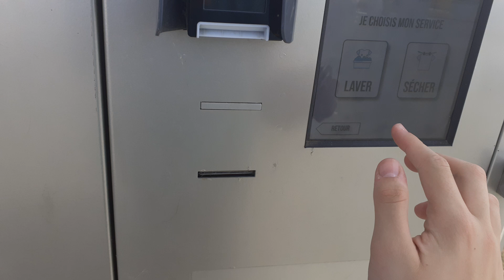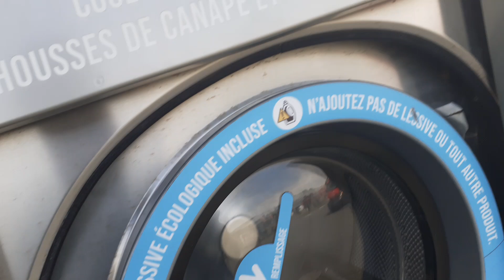a revolution laundry @ intermarche contact in angles, France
i just found another revolution laundromat